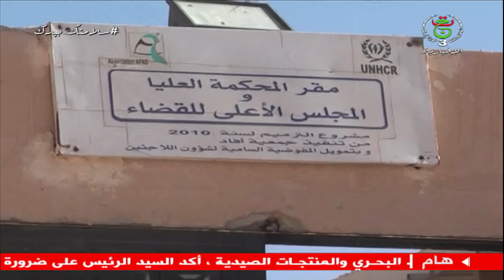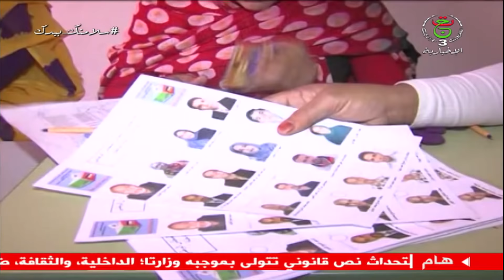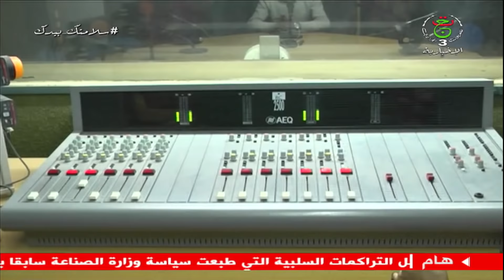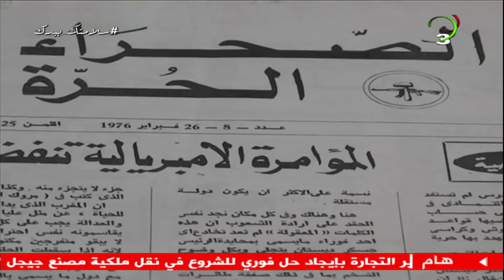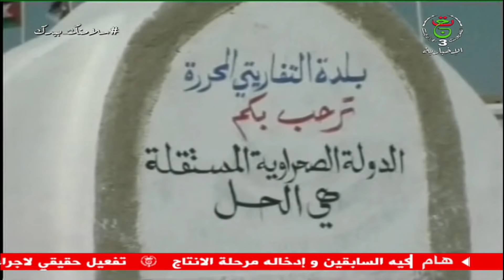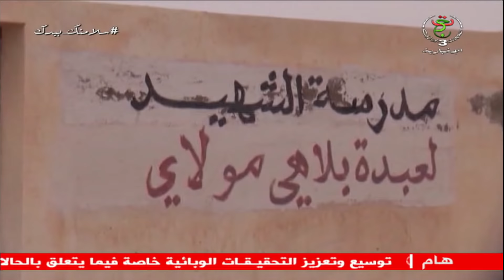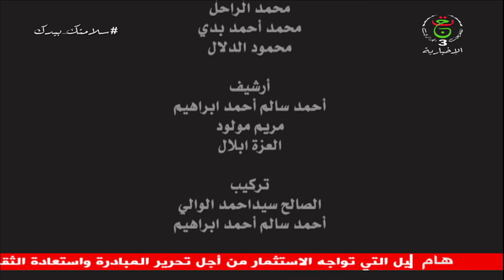برنامج " الوثائقي " بمناسبة الذكرى ال 45 لإعلان الجمهورية العربية الصحراوية الديموقراطية